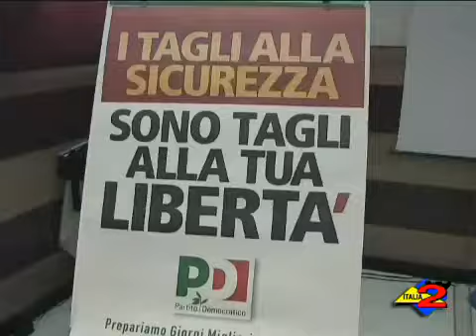Italia 2 Tv 16/7/2010 Salerno. Rosy Bindi attacca duramente il governo.mp4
Questa mattina al Grand Hotel Salerno, il presidente del partito democratico Rosy Bindi attacca duramente il governo chiedendo addirittura le dimissioni dell'esecutivo per il nulla finora prodotto.